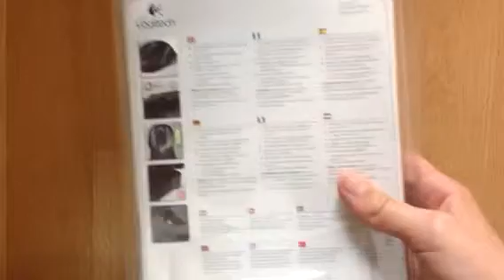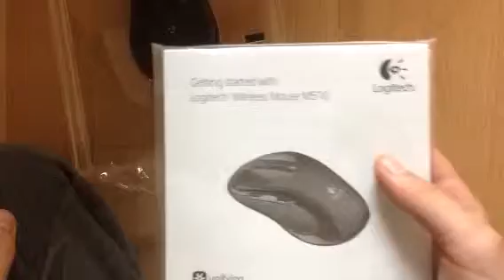Unboxing Logitech m510 computer mouse (dansk)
Link til hjemmeside hvor du kan købe musen for 232 kr.